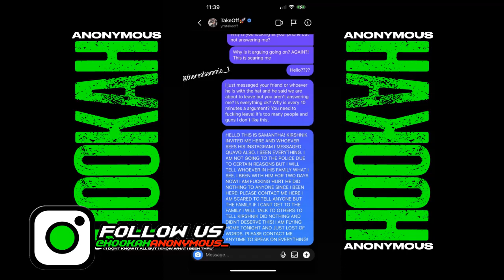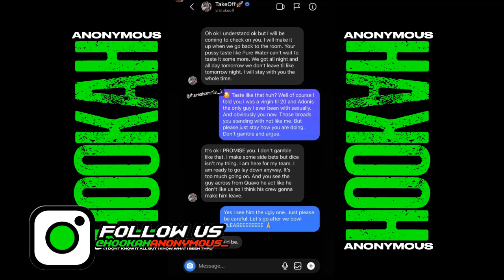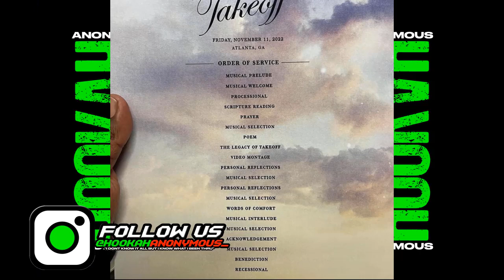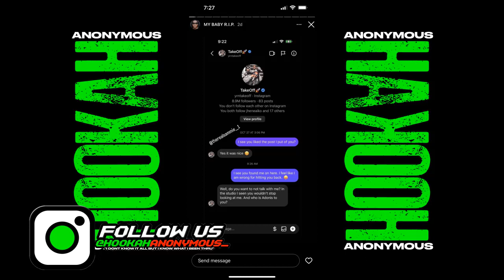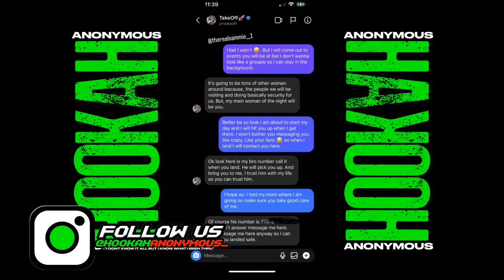Eyewitness Does Interview With Her Ex-Boyfriend After Revealing She Was With TakeOff